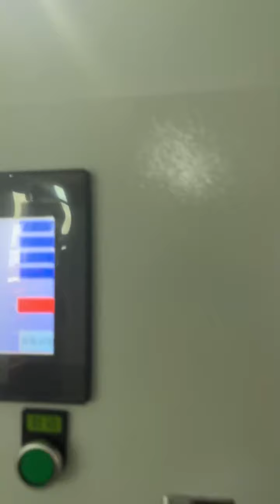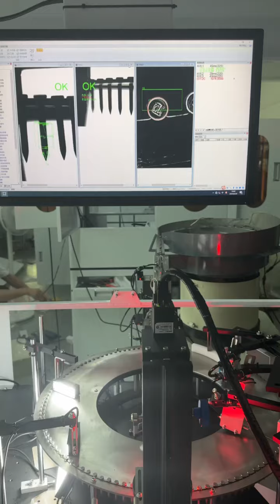Auotmatic metal nail QC sorting machine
High speed and high quality.